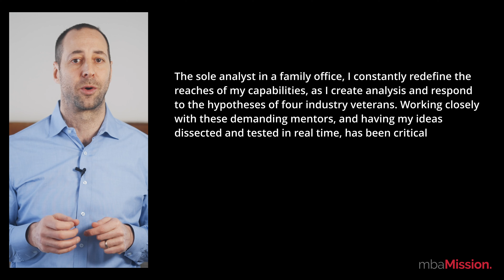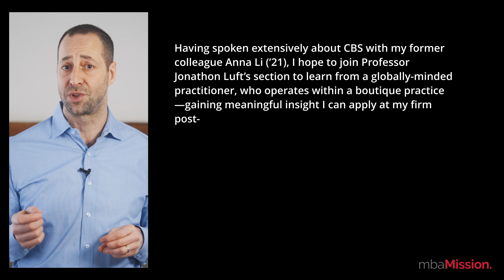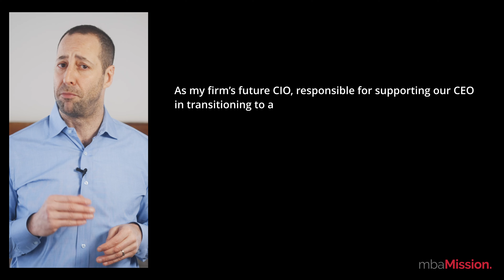"Why Columbia Business School?" Here's An Example!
Every year, Columbia Business School asks applicants why they feel CBS is a good fit for them. And this year, they are giving applicants just 300 words. In this video, mbaMission Founder and President Jeremy Shinewald will share an example of a strong response to the "Why Columbia?" application essay prompt.

00:00 Why Columbia Business School?
00:27 Why CBS example - opening paragraph
01:31 Opening paragraph analysis
02:14 Why CBS example - continued
02:53 Analysis continued

We invite you to book your FREE 30-minute MBA admissions consultation with one of our experienced MBA admissions consultants by filling out this form

Free MBA Application Resources:
1. The Complete Start-to-Finish MBA Admissions Guide

2. Who We Are: The World's Leading MBA Admissions Consulting Firm
3. Meet Our Full-Time MBA Admissions Consulting Team